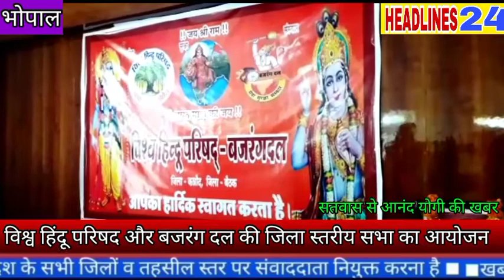विश्व हिंदू परिषद और बजरंग दल की जिला स्तरीय सभा का आयोजन सतवास से आनंद योगी की खबर